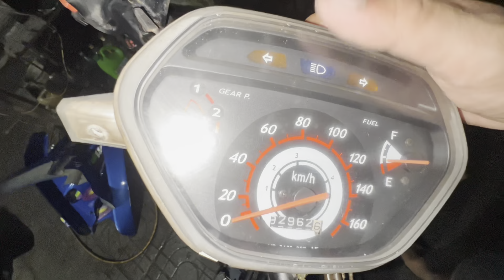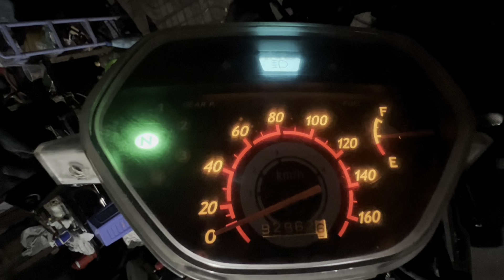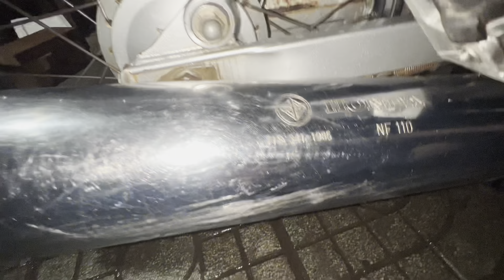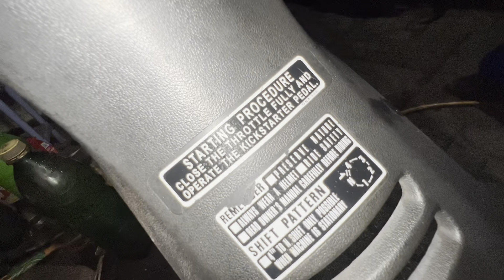13.10 rã wave thái 110 date 2001 nhiều đồ zin. Zalo 0939530347 Lắm Bến Tre